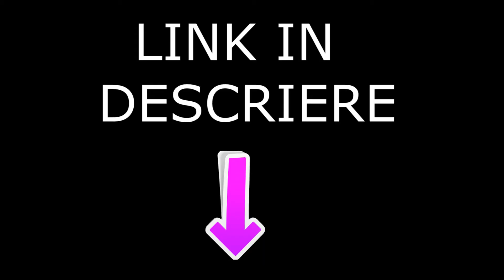8 TIPURI DE PROFESORI!!! (dupa vacanta)